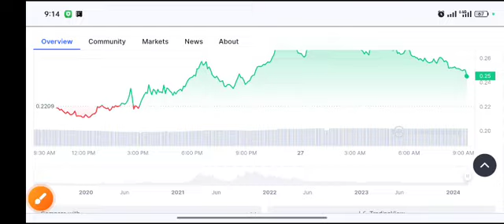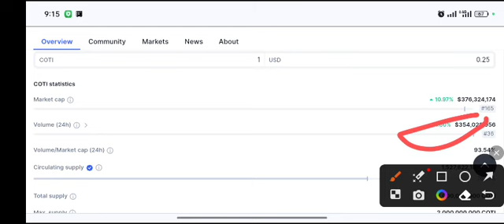COTI coin Huge PUMP! COTI Price Prediction